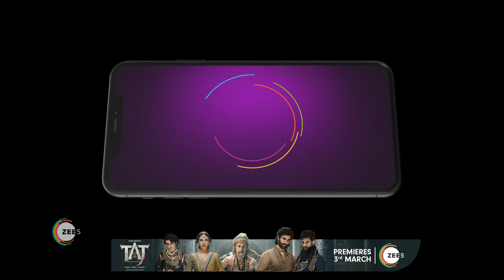Kumkum Bhagya - Hindi TV Serial - Ep 2338 - Best Scene - Shabir Ahluwalia, Sriti Jha - Zee TV